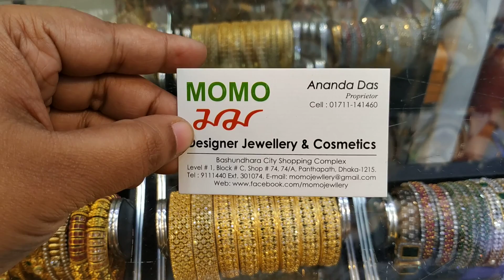MOMO JEWELLARY/১এর ভিতর সব/সস্তায় প্রিয় সাঁজের জুয়েলারি/JOYPURI JEWELLARY BD PRICE